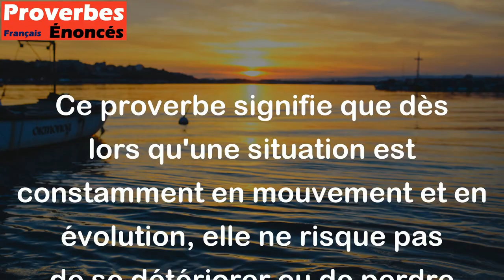La roue qui tourne ne rouille pas. - Proverbe Grec Antique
Ce proverbe signifie que dès lors qu'une situation est constamment en mouvement et en évolution, elle ne risque pas de se détériorer ou de perdre de sa valeur. En d'autres termes, le changement régulier et le mouvement sont nécessaires pour maintenir quelque chose en vie et éviter qu'il ne se rouille ou ne se désagrège avec le temps.